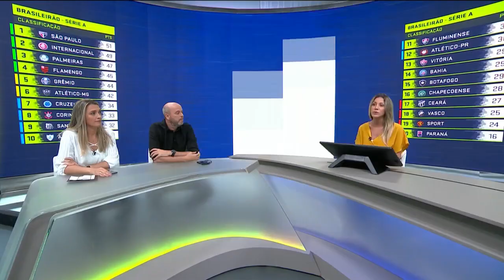São Paulo 1x1 América-MG - Alex Escobar corneta o Tricolor: "Aguirre deu uma de professor Pardal"